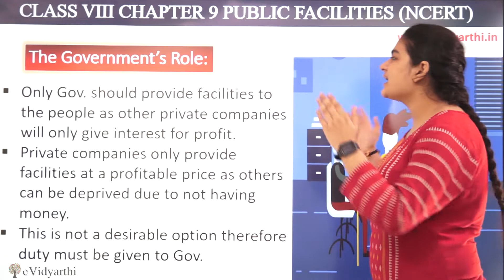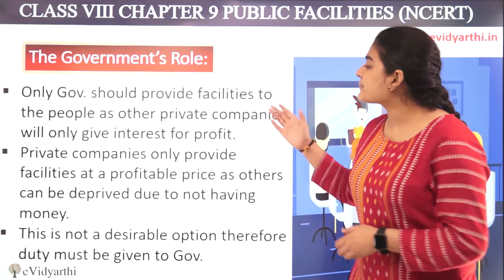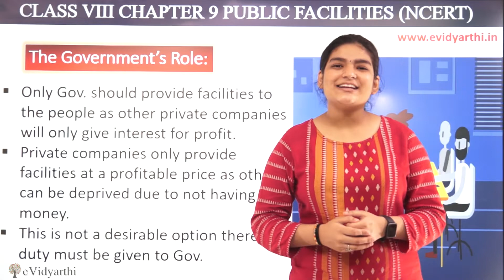The Government's Role - Chapter 7 - Public Facilities - Civics - SST Class 8, New Syllabus CBSE 2023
✔️ Class: 8th
✔️ Subject: Civics
✔️ Chapter: Public Facilities
✔️ Topic Name: The Government's Role

0:00 The Government's Role